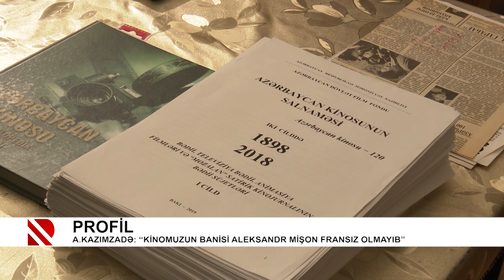Kinoşünas Aydın Kazımzadənin “Profil“ i